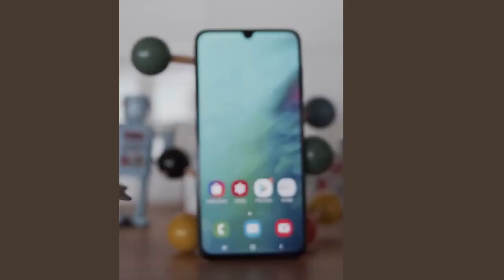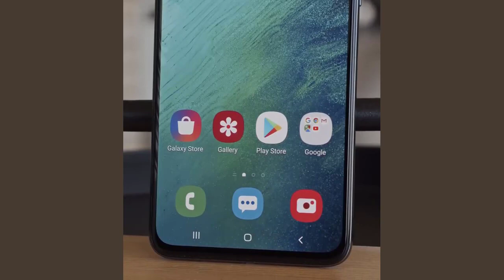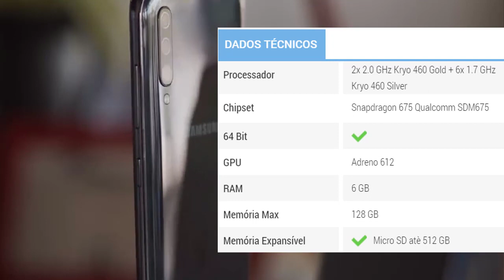Samsung Galaxy A70 REVIEW Rápido - Olha que Fácil Tutoriais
Canal Olha que Fácil Tutoriais: Tutoriais,  Android, Olhaquefacil, Tecnologia, Futuro, é bom?, Samsung, Review, Galaxy A70, A70, o samsung a70, samsung a70 camera, samsung a70 brasil

tutoriais techno technology tech techhouse oqftutoriais aprender comente tiraduvidas • Minha loja na Amazon Se este vídeo te ajudar, a resolver um problema ou até mesmo economizar me pague um café ☕,